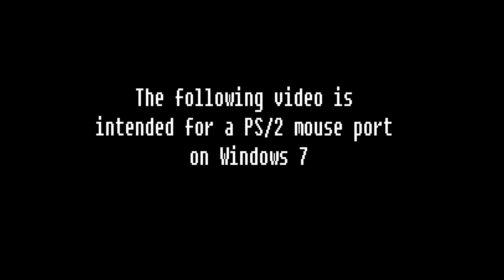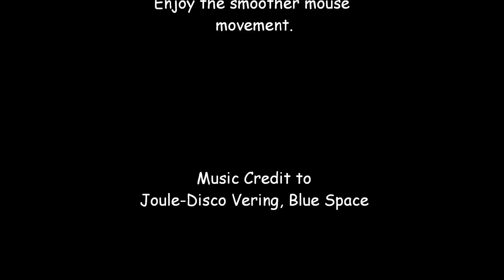200Hz PS/2 Mouse tutorial on Windows 7 ; How to overclock your mouse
Sorry there is a mistake in the spelling of Hexadecimal.